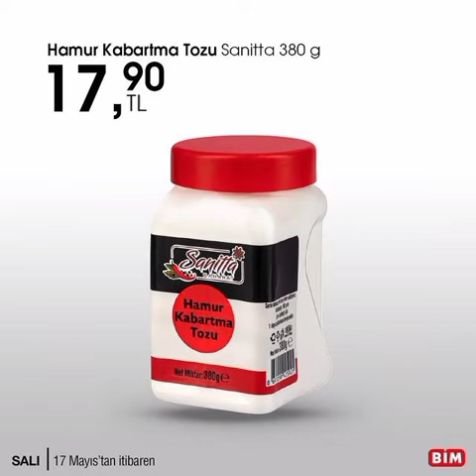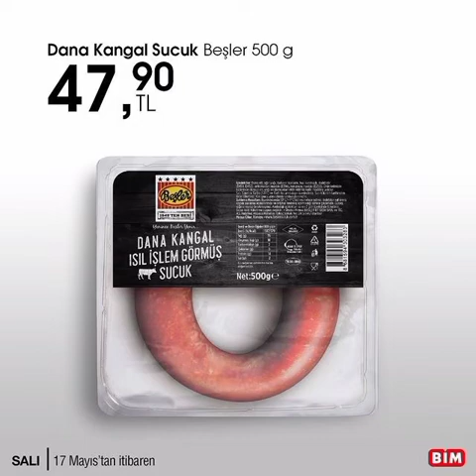17 Mayıs Salı'dan İtibaren#marketfiyatları#enuygun#enkaliteli#shortvideo#bim#reklam